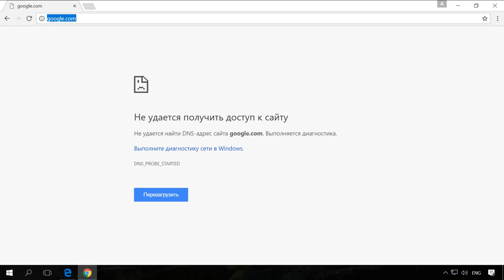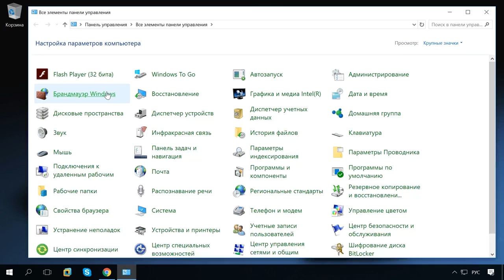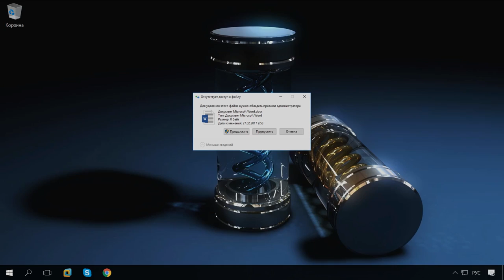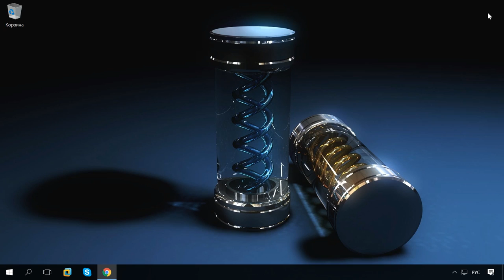100% удаление любого вируса: трояна, руткита, вымогателя, шпионской программы ☣️🛡️💻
👍 Смотрите как удалить с компьютера Троянскую программу, вирус кейлогер или любой другой тип вирусов или вредоносных программ.

Содержание:
00:00 - Вступление;
0:22 - Симптомами заражения компьютера Троянской программой
0:54 - Проверка ПК с помощью антивирусных программ
1:15 - Отключение ПК от интернета
1:26 - Удаление вредоносных программ с помощью меню Программы и компоненты
1:36 - Очистка автозагрузк системы от запуска вредоносных процессов
1:45 - Удаление вручную
2:26 - Откат системы или чистая установка Windows
2:45 - Как предотвратить заражение компьютера вирусами и атаки троянских программ

Симптомами заражения компьютера именно Троянской программой, являются несанкционированные пользователем удаление, блокирование, изменение или копирование данных, а также ощутимое замедление работы компьютеров и компьютерных сетей.

Кроме этого, Трояны могут быть причиной нестабильной работы или зависания некоторых программ или Сети и Интернета.

Что делать если браузер не открывает страницы, в то время как другие приложения не имеют проблем с доступом к Интернет

Конечно же, первым, что необходимо сделать в случае обнаружения на ПК признаков наличия Троянских программ, кейлогера или других вирусов – это проверить компьютер с помощью антивирусных программ.

Если описанные способы не принесли желаемого результата, а вы знаете в какой папке расположен файл троянской или другой вредоносной программы, то его можно попытаться удалить вручную. Для этого просто выделите его и удалите, очистив после этого Корзину.

Но часто бывает, что при попытке удаления файла или папки с вредоносным ПО, они не удаляются. Пользователь получает сообщение о том, что файл или папка защищены от записи или удаления и к ним отсутствует доступ.

В таком случае, рекомендуем посмотреть ролик с инструкцией, как обойти такую блокировку и удалить желаемый файл или папку

Хочу обратить ваше внимание, что прежде чем приступить к удалению вирусов на ПК, лучше отключить его от интернета.

Если ни один из способов не поможет удалить вредоносную программу и восстановить нормальную работу системы, то сделать это можно с помощью отката системы к созданной раннее точки восстановления или, в самом крайнем случае, осуществив чистую установку Windows.

В завершение хочу сказать, чтобы предотвратить заражение компьютера вирусами и атаки троянских программ:
• Не запускайте программы, полученные из Интернета или в виде вложения в сообщение электронной почты без проверки на наличие в них вируса.
• Проверяйте все внешние диски на наличие вирусов, прежде чем копировать или открывать содержащиеся на них файлы или выполнять загрузку компьютера с таких дисков.
• Установите антивирусную программу и регулярно используйте её для проверки компьютера.
• Настройте автоматическое сканирование компьютера при каждом включении ПК и при подключении внешнего носителя информации.
• Основным средством защиты информации является резервное копирование ценных данных, которые хранятся на жестких дисках

Типы Троянских программ:
• Бэкдоры
• Эксплойты
• Руткиты
• Банковские троянцы
• DDoS-троянцы
• Trojan-Downloader
• Trojan-Dropper
• Trojan-FakeAV
• Игровые троянцы
• IM-троянцы
• Trojan-Ransom
• SMS-троянцы
• Шпионские программы
• Trojan-Mailfinder
• Trojan-ArcBomb
• Trojan-Clicker
• Trojan-Notifier
• Trojan-Proxy
• Trojan-PSW

Смотрите другие ролики на тему: УдалениеВируса, УдалениеРуткита, УдалениеВымогателя, УдалениеШпиона, Антивирус, Эксплойт, Бэкдор.